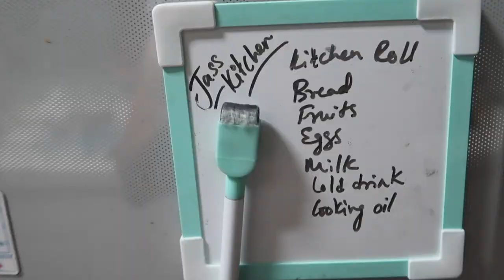Singapore aate hi grocery shopping shuru .... Mustafa grocery